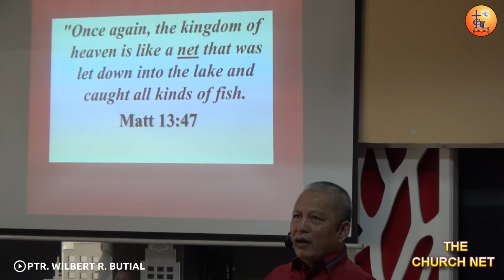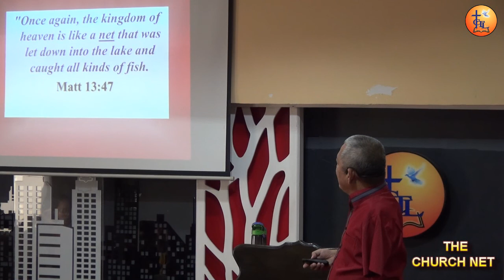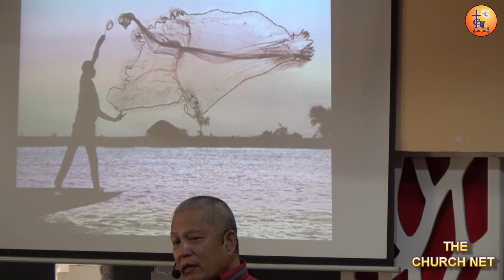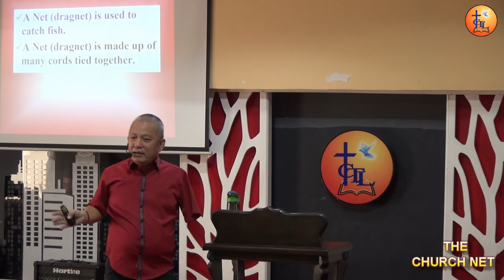TCTL Church - The Church Net | February 16, 2020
Topic: The Church Net
Pastor Wilbert Butial